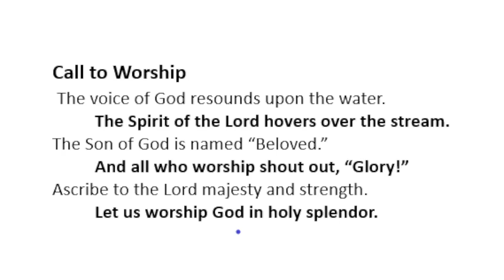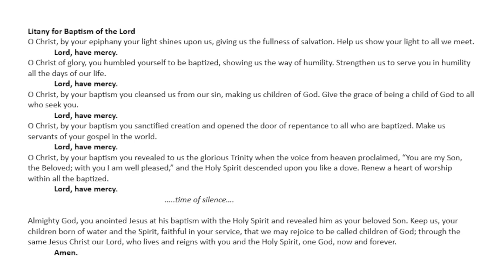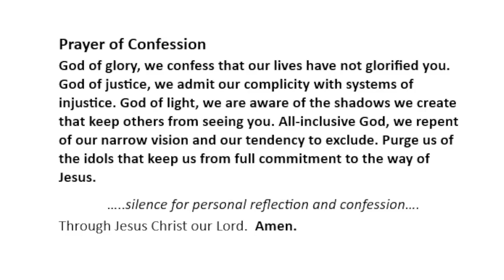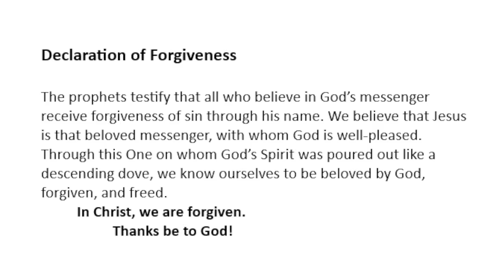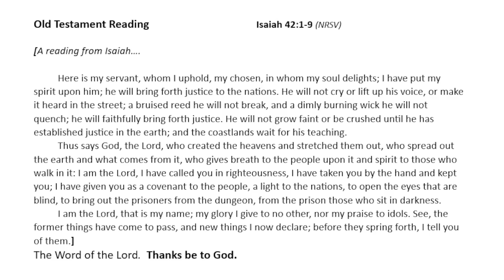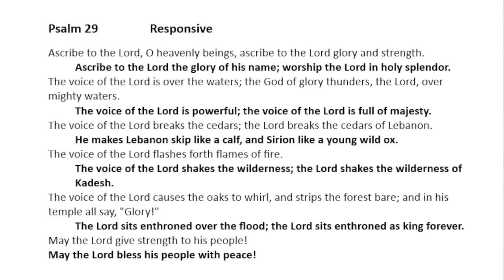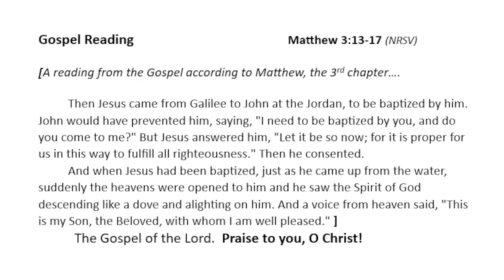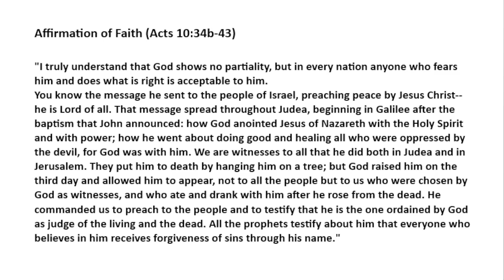1 15 23 Baptism of the Lord